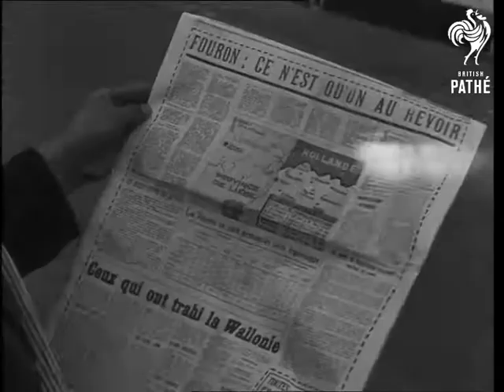Demonstration By French Speaking Belgians (1963)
Audel, Belgium

Various shots, demonstrators (many with neck scarves) gathered into a narrow urban street for a mass meeting. CU Placard saying "Nouveau Nazisme". MS Protestors holding banners, listening. LS From behind police barrier, police cordoning off the demonstration. CU Newspaper report: Fouron: Ce n'est qu'on au revoir". MS Riot police, some armed walking back to their police landrovers. CU Flag flying from a window. CU Sign on wall: La Lutte Continue. CU Poster on brick wall reads: MPW with a picture of a cockerel. CU Cockerel drawing. Various shots, lettering painted on the road, "Liege Toujours". Various shots, French-speaking Belgians in towns and villages demonstrating in cars and coaches, bystanders at roadside applaud. Various shots, demonstrators on foot carrying banners.

High shots, crowd gathered in a large open space to hear speakers at mass meeting. MS Views of crowd from speaker's platform. Various shots, CU crowd. MS Speakers standing on the platform. High shot, pan over crowd at rally in heavy shadow. Various shots of speakers and crowd.

MS and CU Townspeople and children pose by their banner outside a house, it reads "Nous luttons pour la defense de la voer de nos liberties". CU Writing on a wall "Fiedele a Liege". MS Two men pose with signs saying "La Lutte Continue". Various shots of the town as the protest continues into the evening. MSs Coaches carrying protestors give "V" sign to camera.  MS and CU A man in uniform, shouting, with a sign round his neck, is carried aloft in the streets. CU Banners passing in the street. Various shots, another town rally with vehicles and protestors on the streets, crowds wave and chant as the cars pass. CU Riot policeman. High shot, pan across demonstrators.

Note: Date on original record: 01/09/1963. Some shots appear very dark.
 FILM ID:3107.06